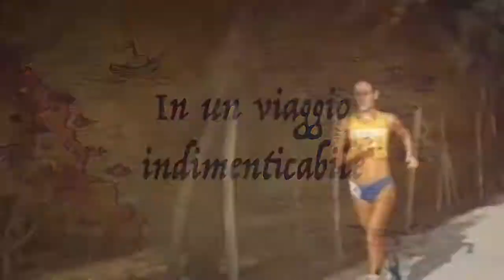Terre Iblee Tour 2018 prima tappa Sampieri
Trailer prima tappa terre iblee tour 2018 che si è svolta nella riserva di Sampieri.